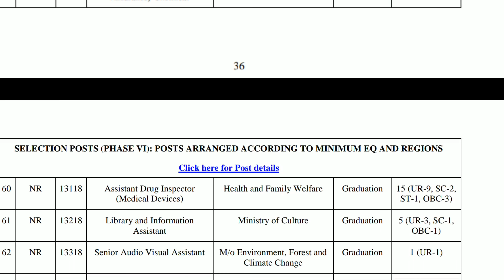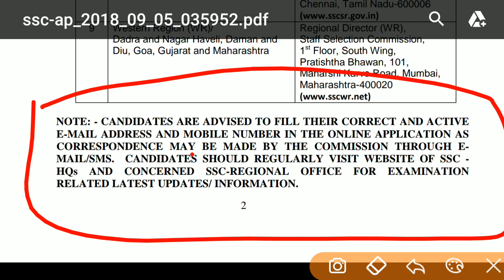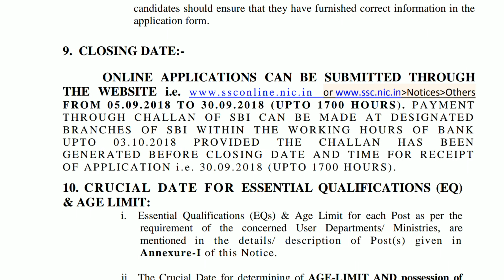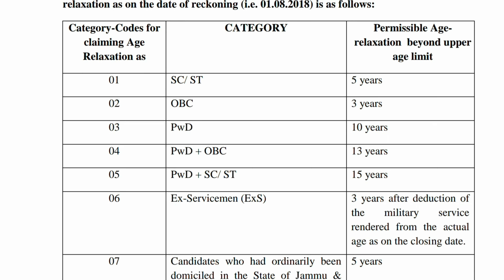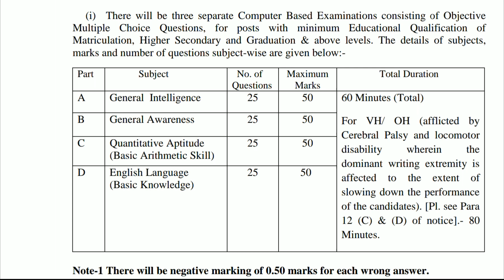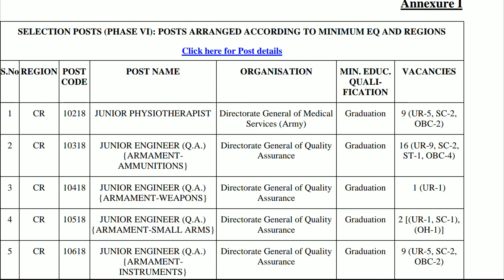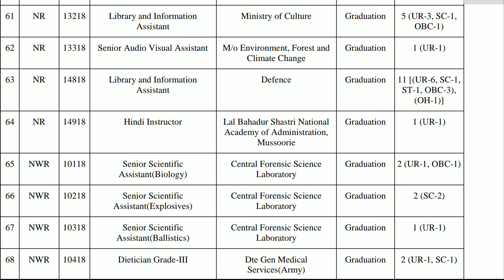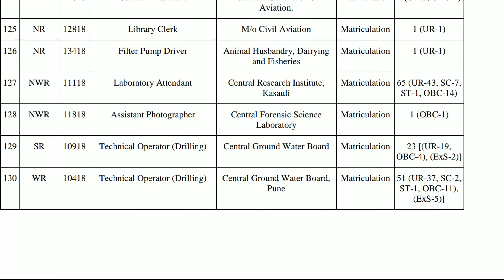SSC JE JUNIOR ENGINEER GROUP C RECRUITMENT 2018 Recruitment 2018 19 Exam Book Syllabus Notification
पीडीएफ नोट्स के लिए टेलीग्राम जॉइन कर लीजिये